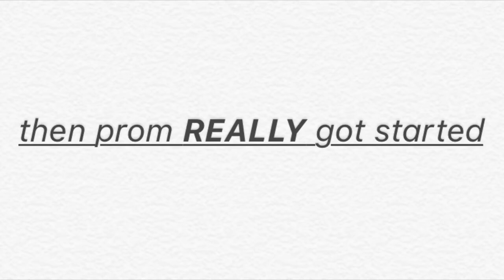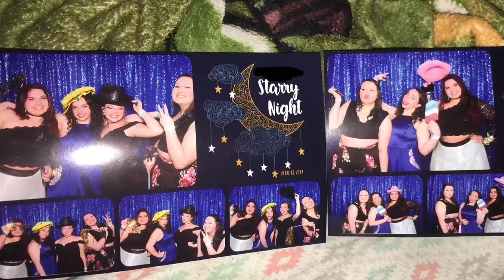PROM 2019 VLOG! (THINGS GOT OUT OF CONTROL!) | Alexis Paradise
❂ open me! ❂

✿ᴡᴀᴛᴄʜ ᴍʏ ʟᴀsᴛ ᴠɪᴅᴇᴏ! ✿

★ ғᴏʟʟᴏᴡ ᴍᴇ! ★
ɪɴsᴛᴀɢʀᴀᴍ: alexis.paradise